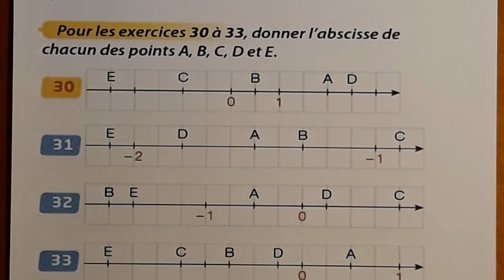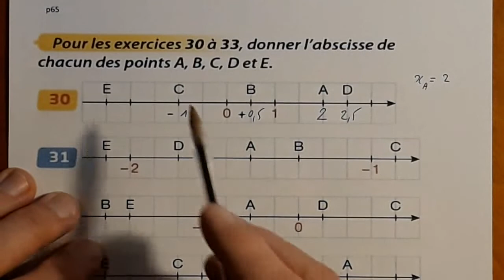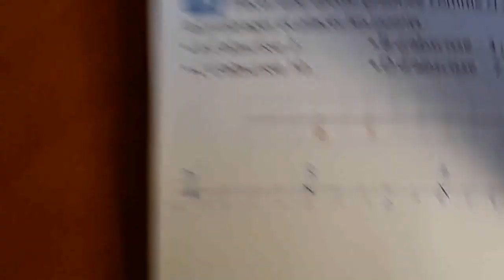p65 n°30, 31, 32, 33, 34 New